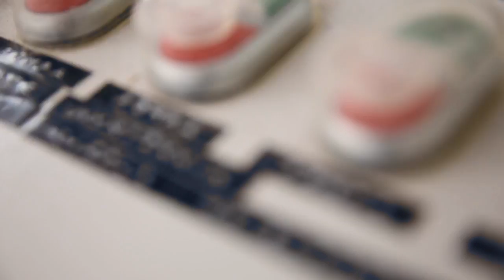Saint No More 2014- warzenie kooperacyjne AleBrowar i Bryggerhuset Veholt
Warzymy Saint No More 2014, jak co roku nowy pomysł i nowy smak. Recepturę opracował Jan Halvor Fjeld główny piwowar Bryggerhuset Veholt, norweskiego browaru rzemieślniczego.
Zapraszamy do obejrzenia i pamiętajcie dawajcie suba, niebawem kolejne filmiki.

Występują:

Jan Halvor Fjeld- główny piwowar Bryggerhuset Veholt
Michał Saks- główny piwowar
Bartek Napieraj- kierownik zamieszania

MUZYKA: Future Islands - Vireo's Eye - Live at WFMU on Marty McSorley's Show on 05/05/2010